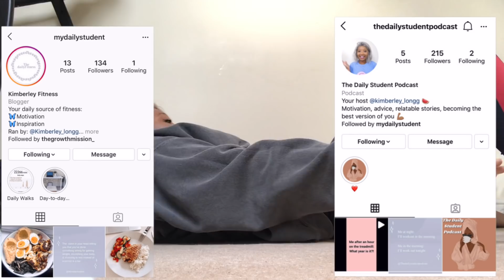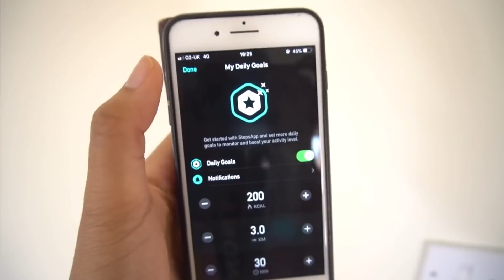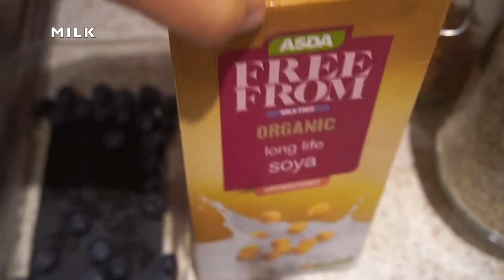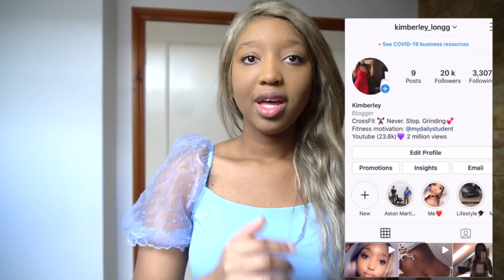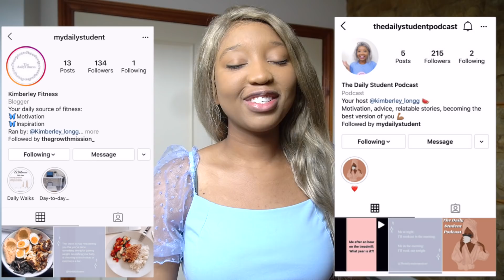MY 23KG WEIGHT LOSS TRANSFORMATION | MY FITNESS JOURNEY | Motivation, Food & Exercise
My 23KG WEIGHT LOSS TRANSFORMATION | Motivation, Food & Exercise

Subscribeee

Kimchioro

3 DAY WATER FAST?! (NO FOOD FOR DAYS) *I'M SHOOK* Before & AFTER RESULTS WATER FASTING WEIGHT LOSS

1 WEEK of Intermittent  fasting Transformation| BEFORE and AFTER Results *What I eat* Chloe ting abs